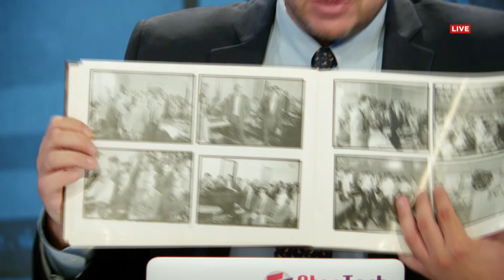Gashi: 3 mijë minatorë dhe qindra të tjerë krijuan marshin më të madh në historinë e Kosovës | T7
T7 Fotoreporteri që ia tregoi botës Masakrën e Jasharajve - 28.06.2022